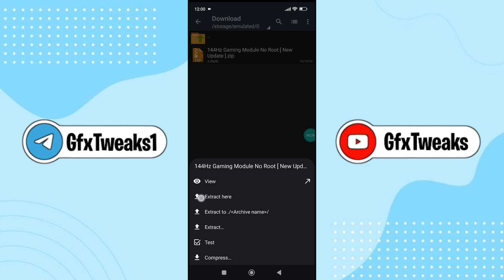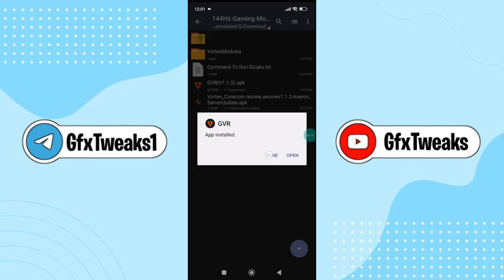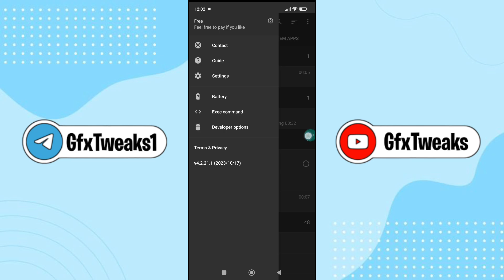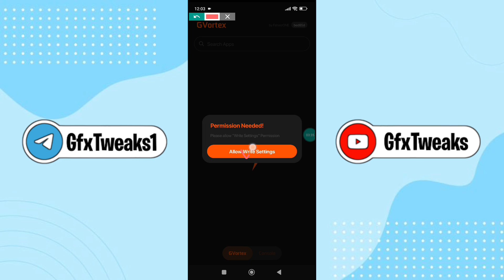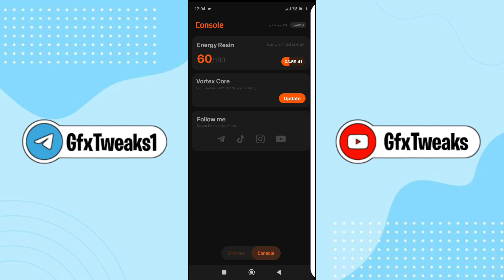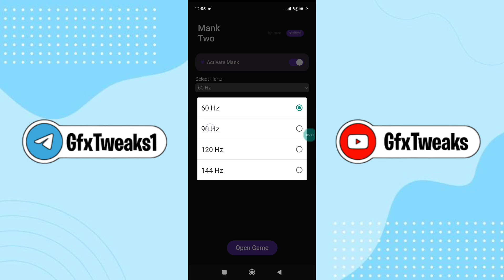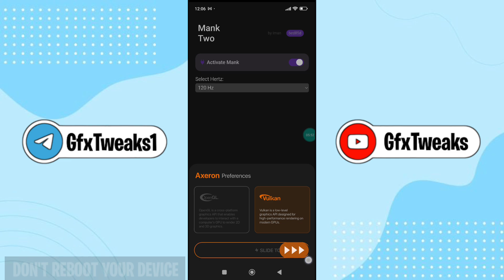Overclock For Android Gaming ( Without Root ) || Change Refresh Rate & Get Max FPS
Queries Solved-
overclock android no root
overclock android
overclock
no root